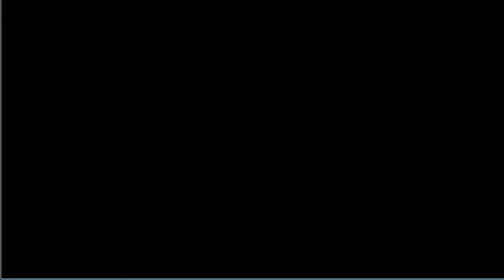Let's Play [GMS] Maplestory: Hayato Episode 14 - FeDORA the Explorer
Let's play hayato part 14!

Blake needs something on his head for his little autograph ceremony. Let's get something for him!